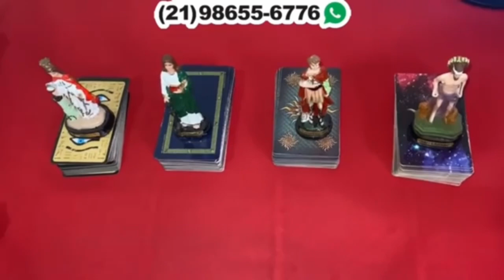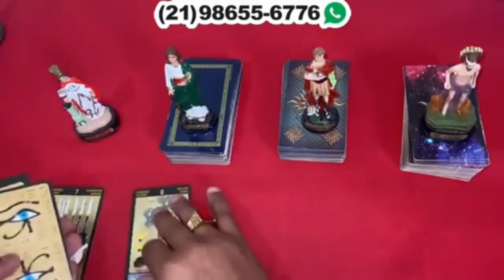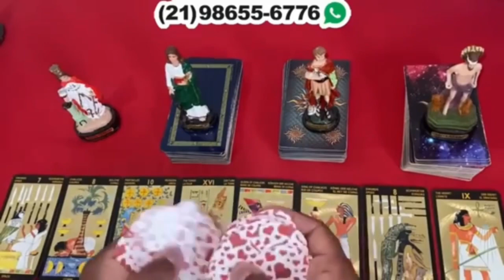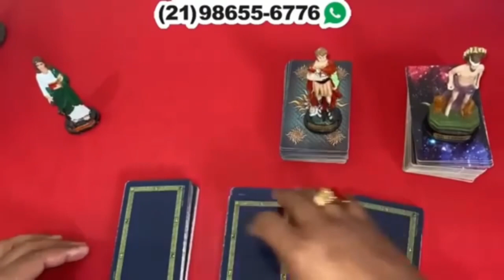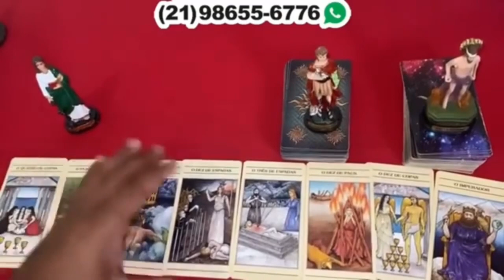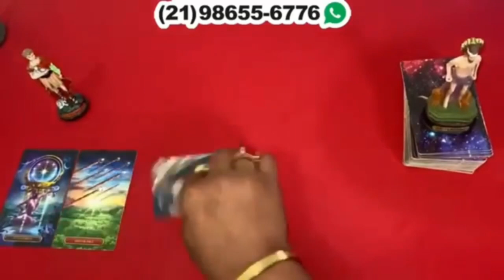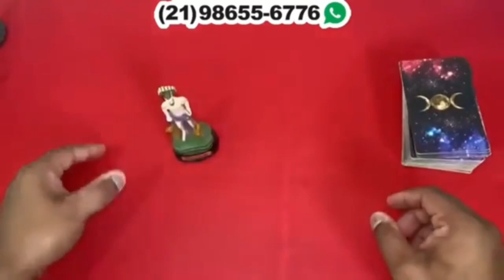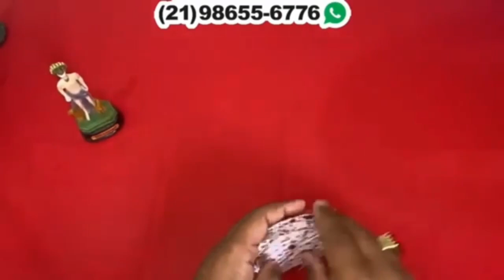Descubra Suas Respostas Com o Tarot Responde 🔮 | Previsões Diárias e Interativas